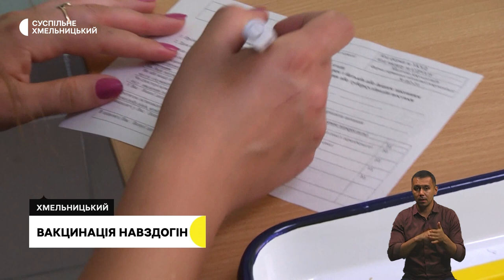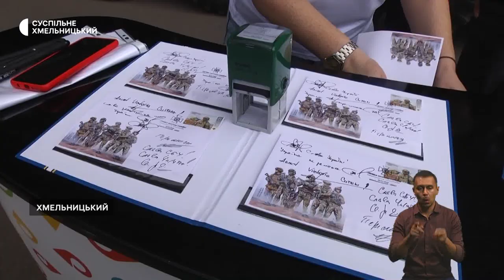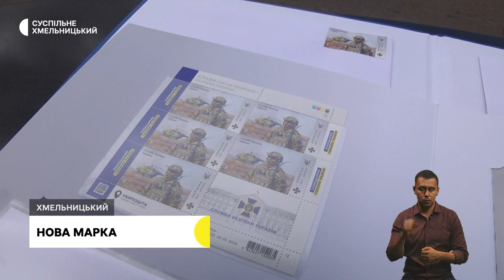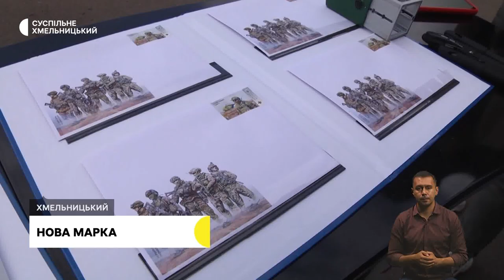Наслідки буревію на Хмельниччині, вакцинація навздогін, собаки шукають вибухівку | 26.07.23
Град та дощ. На Хмельниччині ліквідовують наслідки буревію, що пройшов на півдні області.

Вакцинація навздогін. 250 дітей із трьох тисяч недовакцинованих проти кору щеплено у Хмельницькій міській громаді від початку catch-up вакцинації.

Собаки шукають вибухівку. Кінологи Національної академії прикордонної служби повернулися після 5 місяців навчання в Іспанії.